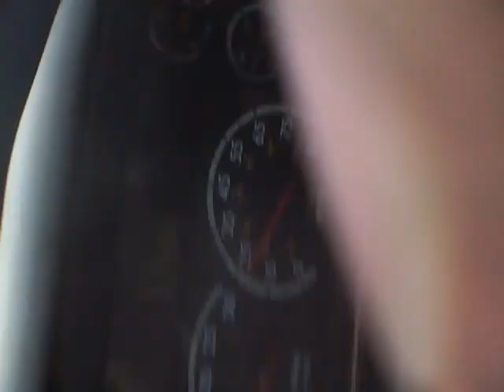the mud run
Dumping at the landfill after 5+ inches of rain